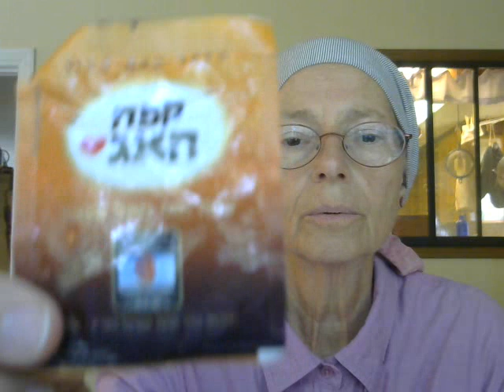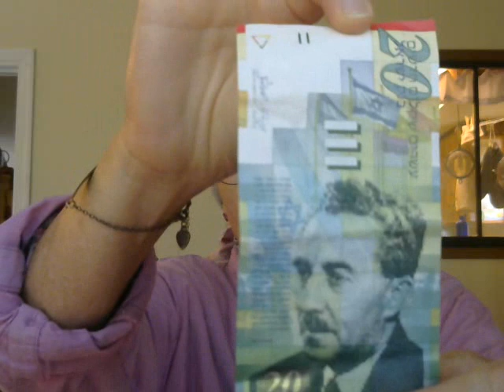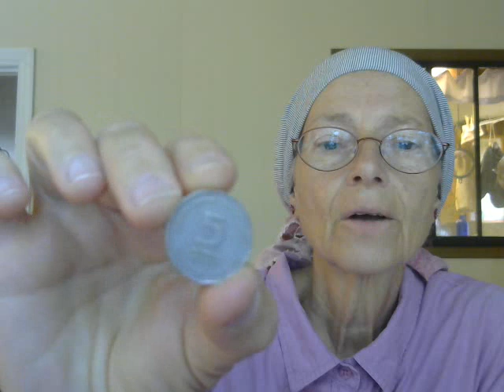Memories & Souvenirs from Yerushalayim 2003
In this video I am recounting my visit to   Jerusalem and surrounding areas from my trip there and now I'll have to make a 2nd video for the things I forgot to say!